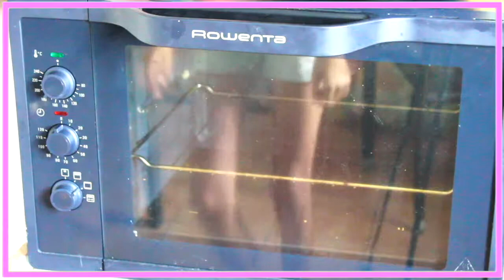➳ Friandises Pour Lapins ~ TUTO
Hey salut toi, bienvenue sur ma chaine Just animals! Aujourd'hui je te présente une vidéo tuto pour faire des friandises pour lapins!
Mes animaux:

- Grisette une lapine naine toute grise, adopter en association.

- Cajou une gerbille femelle toute noire malheureusement adopter en animalerie.

- Nuts une petite gerbille femelle marron et blanche sur le ventre adopter en même temps que sa copine.

Et moi je m'appelle Adriana, j'ai 11 ans (16/09/06) et je suis passionnée d'animaux!
Mes vidéos:

~ Avec quoi filmes-tu?

~ Avec quoi fais-tu ton montage vidéo?
- Je monte avec IMovie sur Mac (gratuit).

~ Avec quoi fais-tu tes miniatures et ta bannière?
- Je les fais avec Canva (gratuit).

~ Ou trouves-tu tes musiques?
- Sur la chaine ytb "La musique libre".
E-mail PRO (uniquement professionnel!)
Bye❤️